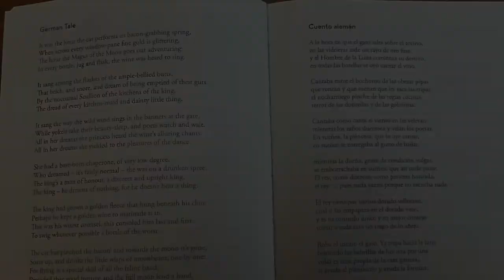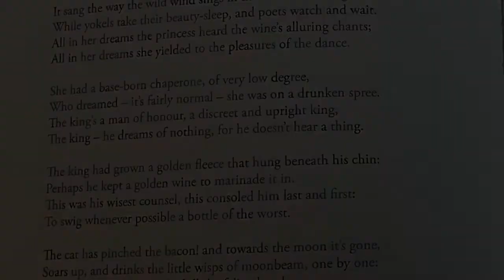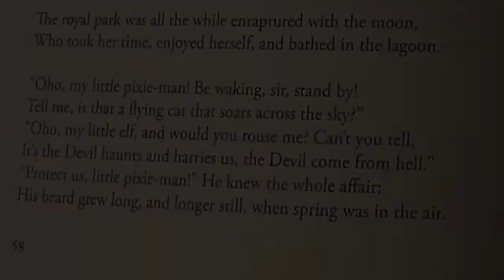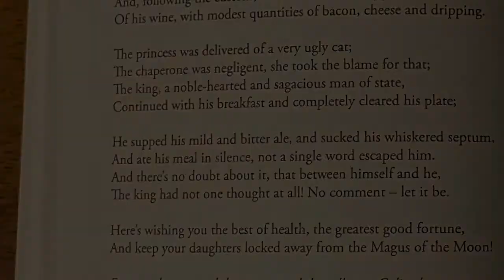Cuento alemán: German tale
A fantasy poem of olden times by the great Mexican writer ALFONSO REYES 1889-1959. It's in my bilingual book of his amazingly varied poems, 'Alfonso Reyes, Miracle of Mexico', published by Shearsman.